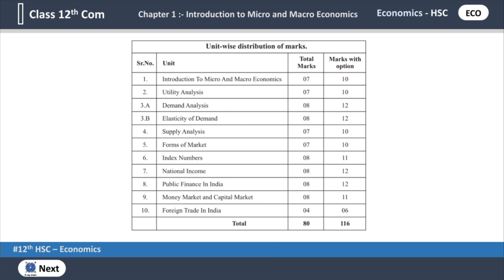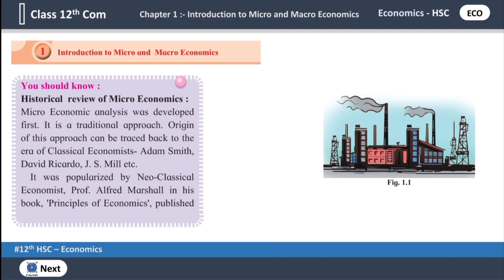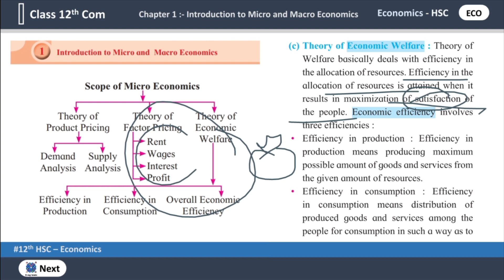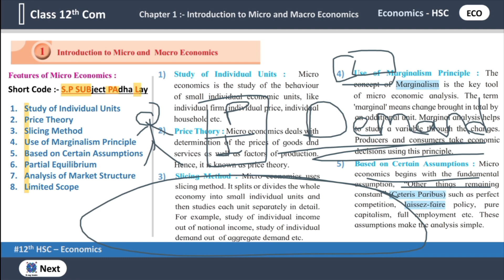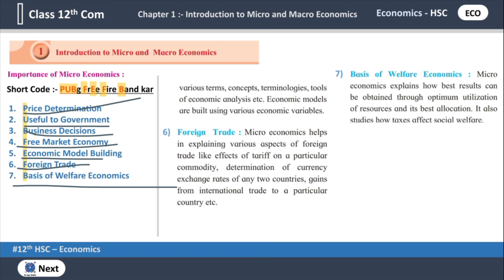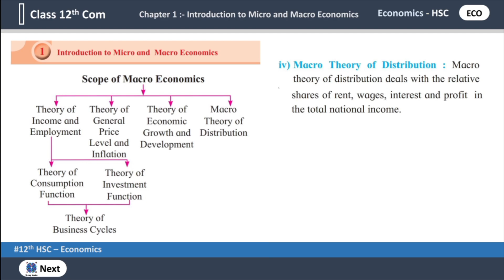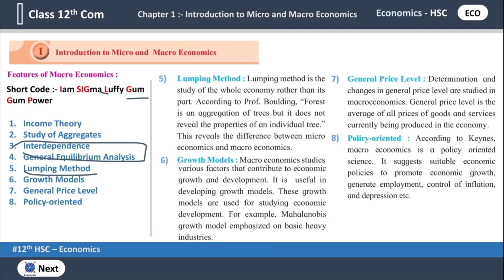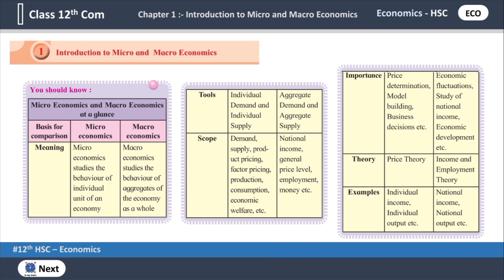Full Chapter 1 | Economics | Class 12 HSC Board | Introduction to micro and Macro Economics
Class 12 HSC Board Economics Full Chapter 1 Introduction to micro and macro economics / One Shot lecture 1 of Class 12th Economics HSC Maharashtra board Chapter 1 Economics chapter 1 Class 12 HSC Board.

HELLO EVERYONE !! 😊

Welcome to our You Tube channel X-ray brain we are trying to give you best educational videos for Maharashtra Students by Providing Free & Quality lectures, So keep watching to get best equation and keep supporting us by Sharing our Lectures with your friends.

About video :-

In Today's Lecture we are Starting One Shot lecture Series where we Take A Full Chapter in Just one Lecture of Class 12th HSC Maharashtra Board, This Lecture is the very first lecture of One Shot series where we Today Going to Study Class 12th Economics Chapter 1 HSC Maharashtra board / Introduction to micro and macro economics class 12 HSC board in we study Meaning and definition of Micro economics and macro economics and there Features and Importance and Difference between miro and macro economics also, So Watch full video

comming soon another links

This video have so much information but if you got any issues or mistake made by me you can easily ask the problem on comment section And also any suggestion and questing If you have just ask 😁!! on YouTube comment section And Lecture PDF is only for students study Not for Content creating.